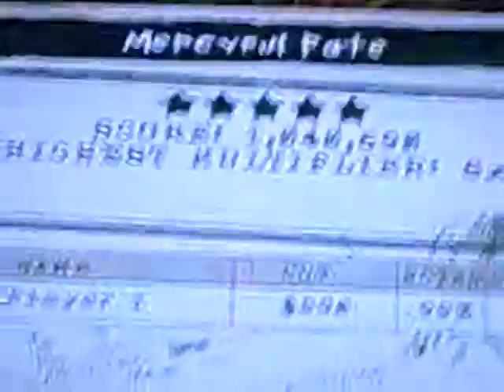Guitar Hero Highest Score Mercyful Fate-Metallica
highest score on guitar hero or is it. watch to find out. rockband drums and one foot pedal